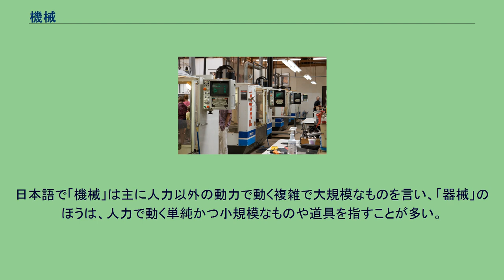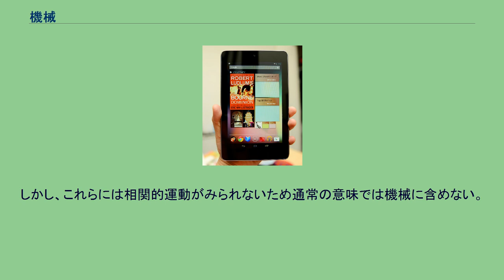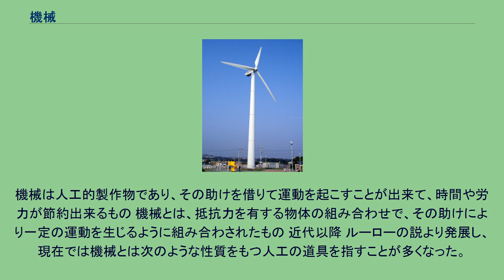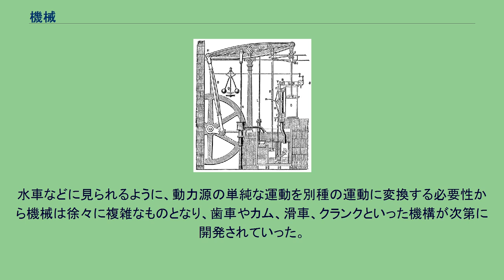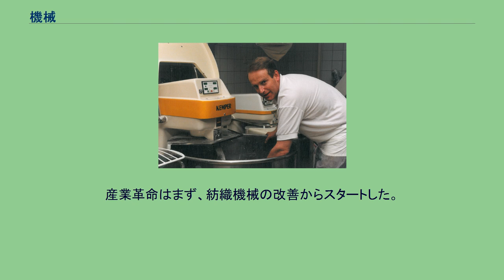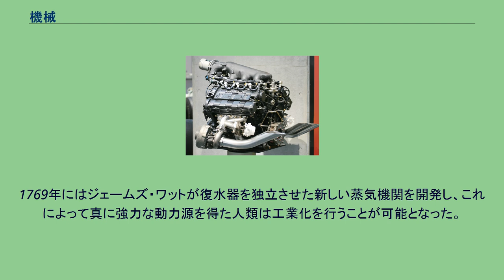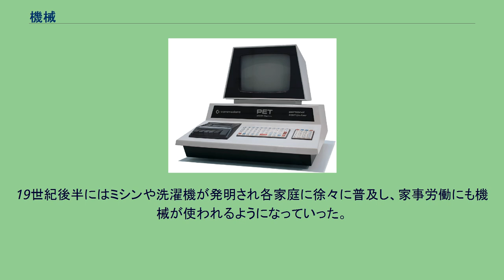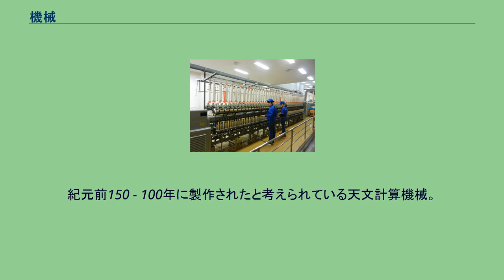機械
機械、器械（きかい、フランス語、英語、オランダ語：machine、ドイツ語：Maschine）とは、広義には、ある力が有用な働きをなし、あるいは他のエネルギーの形態に変化する力の伝達を行うような装置の総称（Brockhausによる定義）。
通常の用語では機械（machine）は一般に簡単な構造を有する器具（implements）または道具（tools）とは区別され、2つ以上の抵抗物を組み合わせて互いに相関的運動を行う工作物をいう。
日本語で「機械」は主に人力以外の動力で動く複雑で大規模なものを言い、「器械」のほうは、人力で動く単純かつ小規模なものや道具を指すことが多い。
機械は英語のmachineにあたる語で、ギリシヤ語のmakkiné又はmekhané、ラテン語のmachinaを語源とし「手段」を意味するものであった。
Oxford English Dictionary（1933年）では、広義には力を伝達しその作用を変えるために用いられるものをいうとし、狭義には一定の機能を営む数多くの連結した部分品からできた機械的な力を使用するための装置をいうとする。
広義の機械には梃子や車軸のような単純機械とそれらを組み合わせた複合機械がある。
この定義では支点に支えられた梃子、使用中のプライヤー、用力点のある滑車なども機械に含まれる。
しかし、これらには相関的運動がみられないため通常の意味では機械に含めない。
相関的運動がみられないハンマー、鋸、のみ、鉋などの道具も通常の意味の機械には含まれない。
Webster's New International Dictionary（1951年）では、機械学上の広い意味では、歯車、滑車、車軸や心棒、ロープ、鎖やベルト、カム、ばね、密閉した液体等の機械的部分品を多少とも複雑化した結合体であって、ある予想された一定の方式でものを変化させるために設計されたものをいうとする。
なお、農業機械学では農業用の機械だけでなく道具や器具などの農具も研究対象にしており各分野の研究対象は機械に限られない場合がある。
機械の定義は時代によって移り変わっており、歴史的には以下のような定義がある。
蒸気機関以前 蒸気機関が開発されるまでの機械についての定義は、現代における建築に関わる記述中によく見られる。
機械とは、重いものを移動するとき、極めて大いなる利益をもたらす、1個の物質的装置 機械とは、重荷の移動に対して優れた本質を持つ一組の木製の装置 蒸気機関以降 蒸気機関が開発されると、建築以外の分野でも機械が多用され、機械を作るための機械である工作機械も作られるようになり機械の定義が拡張された。
これが現代における機械の定義の原型とされる。
機械は人工的製作物であり、その助けを借りて運動を起こすことが出来て、時間や労力が節約出来るもの 機械とは、抵抗力を有する物体の組み合わせで、その助けにより一定の運動を生じるように組み合わされたもの 近代以降 ルーローの説より発展し、現在では機械とは次のような性質をもつ人工の道具を指すことが多くなった。
日本では江戸時代以前はおもにカラクリと呼ばれていた（今も「カラクリ人形」などと使われる）。
明治時代以降、machineに対応する言葉として機械ということばを作った。
経済学でも様々な経済学者により機械が定義されてきた。
経済学的見地では、人間労働の技術的補助手段で、道具とは異なる自律作業能力をもち、人間の労働を軽減し同時に代替する作用を果たすものをいう。
機械は素朴な織機のように人力で動くものであったり、水車や風車、ウマなどを動力源として動いていた。
水車などに見られるように、動力源の単純な運動を別種の運動に変換する必要性から機械は徐々に複雑なものとなり、歯車やカム、滑車、クランクといった機構が次第に開発されていった。
こうした近代化以前の機械のなかでもっとも精巧なものは時計であり、1736年にはジョン・ハリソンが正確なクロノメーターを完成させるなど、18世紀ごろにはヨーロッパにおいてかなりの精度の時計が生産できるようになっていた。
時計産業は多くの部品を必要としたため個人での制作は効率が悪く、必然的に分業により制作する方式を採用していたが、これによって精度の高い部品を正確に組み合わせることのできる高度な技能を持った職人集団が成立し、この技術を他の機械製作にも応用することで蒸気機関や紡績機といった高い精度の必要とされる機械の生産が可能となり、産業革命の技術的基礎となった。
また、1690年にドニ・パパンが原始的な蒸気機関を開発して...